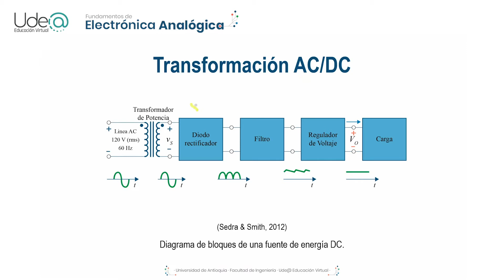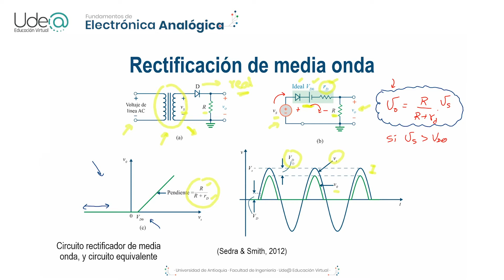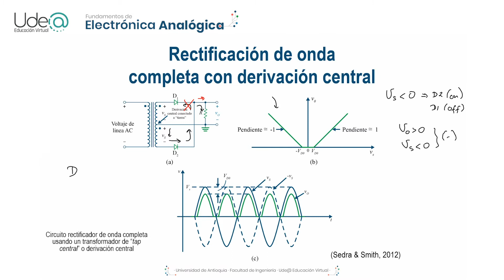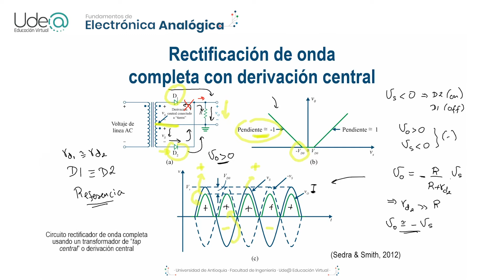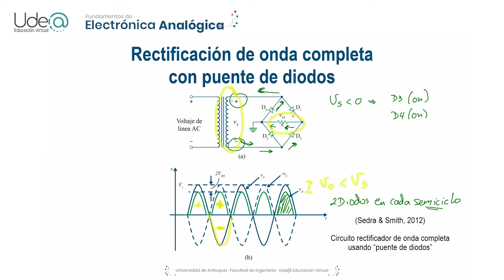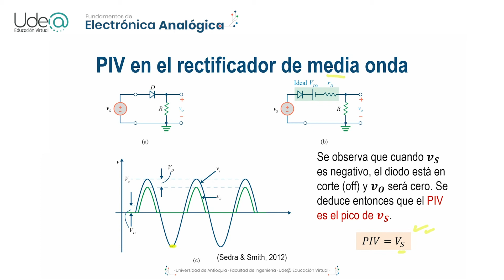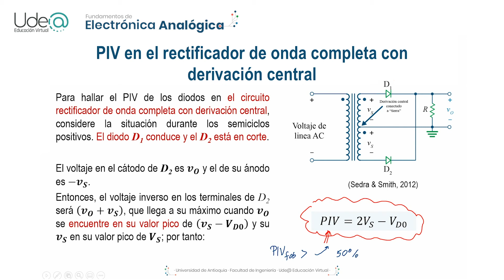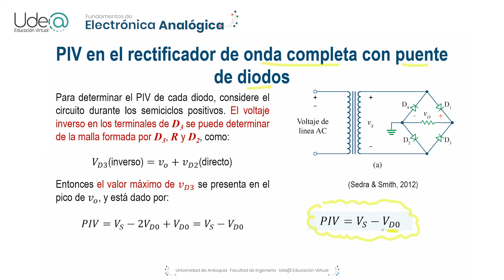El diodo - Rectificación y filtrado Parte I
En esta videoclase se define el concepto de circuitos de rectificación usando diodos semiconductores. Se presentan las configuraciones de rectificación más utilizadas, a saber: rectificación de media onda, y rectificación de onda completa usando dos diodos y un transformador con derivación central, y usando la configuración de "puente de diodos". Igualmente se presenta el concepto de filtro RC utilizado como carga en circuitos de rectificación a fin de reducir el voltaje de rizado en sistemas de transformación AC/DC.